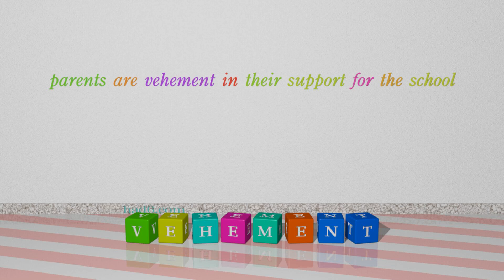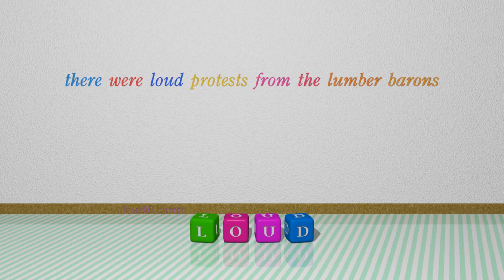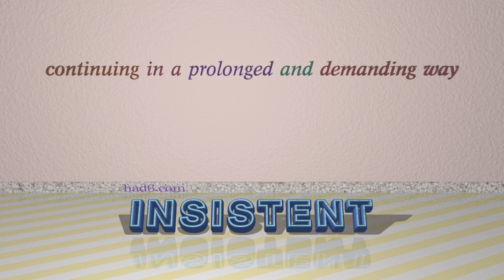vociferous - 7 adjectives which are synonyms to vociferous (sentence examples)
This video examines vociferous as an adjective. Here, 7 adjectives, which have meanings similar to that of vociferous in standard English, are introduced through sentence examples. These synonyms help you to remember the meanings of this group of words for improving your vocabulary.